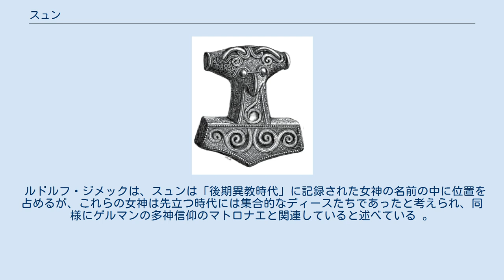スュン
北欧神話のスュンあるいはシュン（古ノルド語: Syn、「拒絶」）は弁護的な否認に関連する女神である。
スュンは13世紀にスノッリ・ストゥルルソンが著した『スノッリのエッダ』とスカルド詩に用いられるケニングによって裏付けられる。
 『スノッリのエッダ』の「ギュルヴィたぶらかし」の35章で、ハールは16柱のアース女神について簡単に説明する。
ハールはスュンを11番目に挙げ、彼女について「広間の扉を守り、立ち入るべきではない人々を締め出す」と詳述する。
ハールはスュンは民会で「異議を申し立てたいと願う法的な事柄」について「弁護的な立場で権利を行使する」と付け加えて述べる。
そして彼女の名前を「否認（syn）は人が否定するときになされる」という言い回しと関連づける。
 『スノッリのエッダ』の「詩語法」でスュンは27柱のアース女神のリストの中に含まれる。
またスュンは「詩語法」の中に記録される作品の2つのケニングに用いられている。
1つはエイリーヴル・ゴズルーナルソンの「ソール頌歌」で霜の巨人（hearth-stone-Syn, 「炉石のスュン」）を指すものと、もう1つはステイナール（Steinar）による女性（Syn [woman] of soft necklace-stand [neck], 「柔らかいネックレス台（首）のスュン（女性）」）を指すものである。
 ルドルフ・ジメックは、スュンは「後期異教時代」に記録された女神の名前の中に位置を占めるが、これらの女神は先立つ時代には集合的なディースたちであったと考えられ、同様にゲルマンの多神信仰のマトロナエと関連していると述べている 。
 翻訳元 翻訳